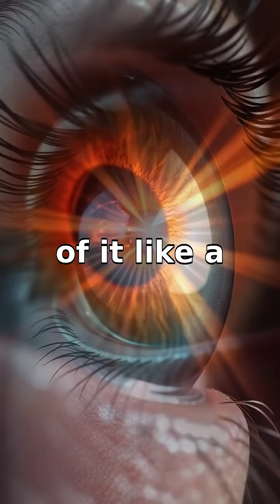ELI5: Why Do We See Double When Pressing Our Eyeballs?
Ever wondered why pressing your eyeballs makes you see double? Learn the fascinating reason!